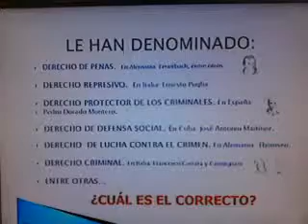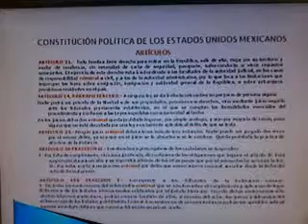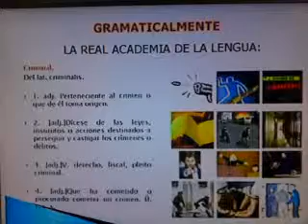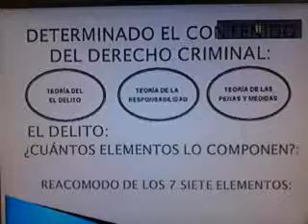DERECHO CRIMINAL segunda parte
Se reitera de manera gráfica los componentes del Derecho Criminal, en la presentación del Libro Mitos y Realidades de la Teoría del Delito expuesto en Marzo del 2008 en el Auditorio Benito Juárez del Tribunal Superior de Justicia del Distrito Federal.